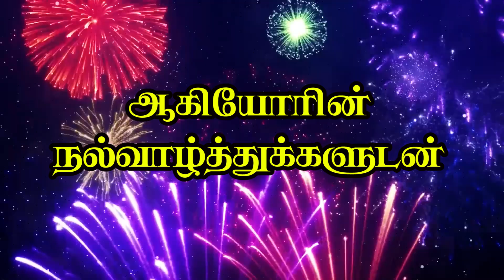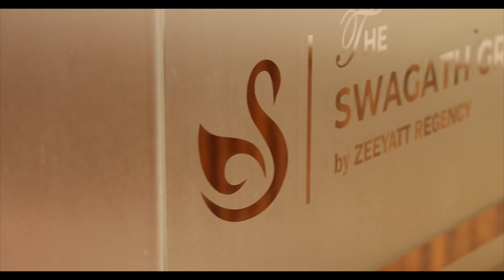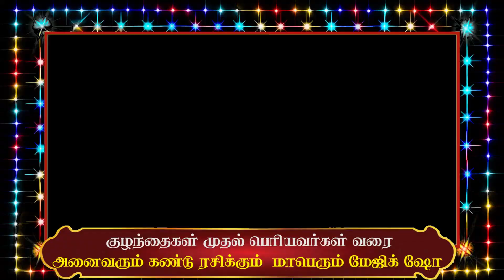ஒரு பெண்ணின் தலையை நம் கண்முன்னே தனியே பிரித்தெடுக்கும் உலகப்புகழ் பெற்ற Dr.PM.மித்ரா மேஜிக்ஷோ ஆக10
Dr.PM. MITHRA-win MEGA MAGIC SHOW GEE BOOM BAAAAAA... SUPER TV